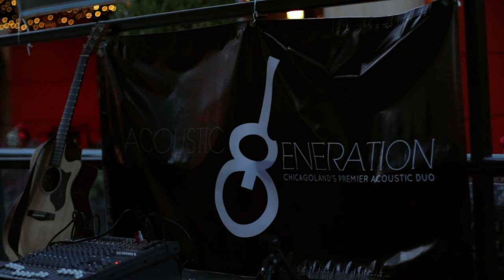The Acoustic Generation at the Park Grill at Millennium Park Chicago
The Acoustic Generation performing covers of Timber, Stay With Me and Hotel California at the Park Grill at Millennium Park in Chicago on 10.9/14 .  Pitbull, Kesha, Sam Smith, The Eagles